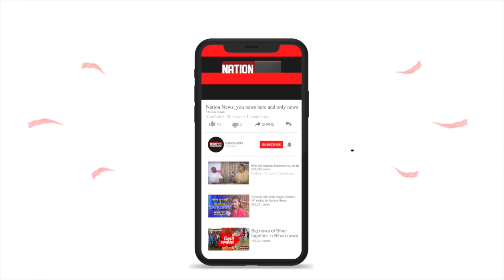Masaurhi में सड़क दुर्घटना में बाइक सवार की मौत। परिजनों ने थाना में जमकर किया बवाल